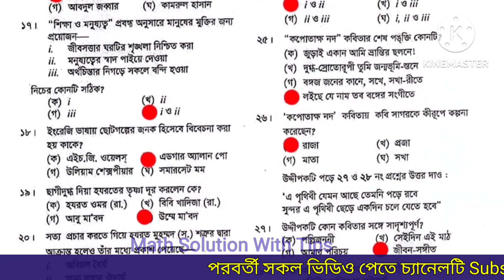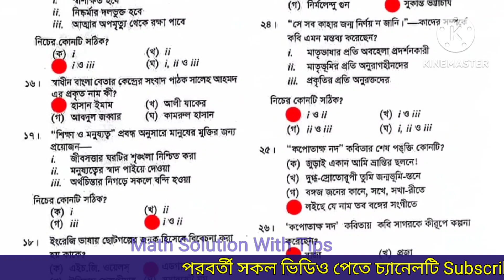এসএসসি ২০২৩ যশোর বোর্ড বাংলা ১মপত্র নৈর্ব্যক্তিক উত্তর | SSC 2023 Jessore Board Bangla 1st paper MCQ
এসএসসি ২০২৩ যশোর বোর্ড বাংলা ১মপত্র নৈর্ব্যক্তিক উত্তর | এসএসসি ২০২৩ যশোর বোর্ড নৈর্ব্যক্তিক উত্তর | SSC 2023 Jessore Board Bangla 1st paper MCQ Solution | SSC 2023 MCQ Answer | ssc 2023 mcq solution | এসএসসি ২০২৩ নৈর্ব্যক্তিক উত্তর | এসএসসি ২০২৩ নৈর্ব্যক্তিক সমাধান |
যশোর বোর্ড বাংলা ১মপত্র নৈর্ব্যক্তিক উত্তর | এসএসসি ২০২৩ যশোর বোর্ড নৈর্ব্যক্তিক সমাধান | যশোর বোর্ড বাংলা ১মপত্র নৈর্ব্যক্তিক সমাধান | যশোর বোর্ড বাংলা ১মপত্র নৈর্ব্যক্তিক সমাধান | যশোর বোর্ড বাংলা ১মপত্র নৈর্ব্যক্তিক উত্তর | Jessore Board MCQ Solution 2023 | যশোর বোর্ড বাংলা বহুনির্বাচনি উত্তর | যশোর বোর্ড বাংলা  নৈর্ব্যক্তিক সমাধান | এসএসসি ২০২৩ নৈর্ব্যক্তিক যশোর বোর্ড | Jessore Board 2023 MCQ Solution | Jessore board  MCQ Solution 2023 | Jessore Board MCQ Answer |
এসএসসি ২০২৩ বাংলা নৈর্ব্যক্তিক নৈর্ব্যক্তিক উত্তর যশোর বোর্ড | Jessors Board Bangla MCQ Answer | SSC 2023 Bangla MCQ Solution Jessore Board | এসএসসি ২০২৩ বাংলা নৈর্ব্যক্তিক নৈর্ব্যক্তিক উত্তর যশোর বোর্ড | MCQ সমাধান যশোর বোর্ড | SSC 2023 MCQ Solution  jessore board | যশোর বোর্ড  mcq solution | jessore board mcq solution | যশোর বোর্ড নৈর্ব্যক্তিক উত্তর